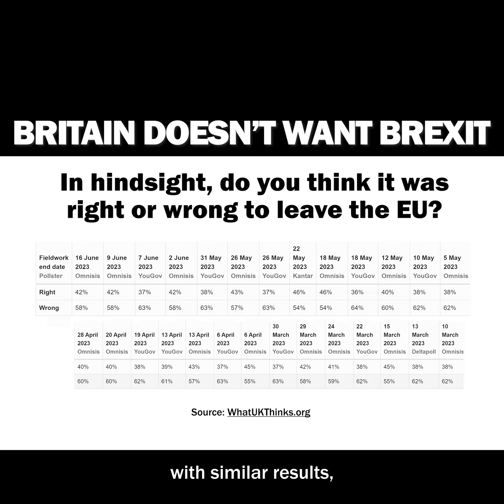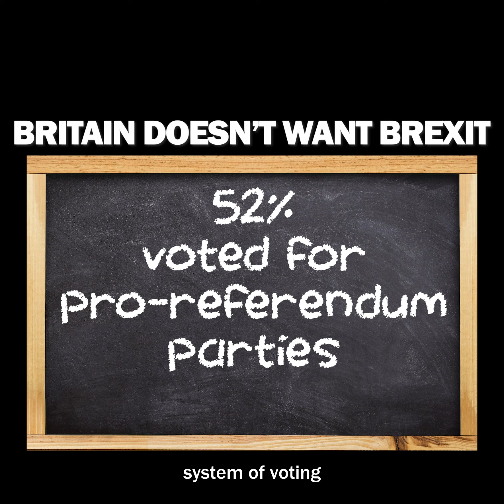BRITAIN DOESN'T WANT BREXIT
→ We, the people, must DEMAND a new vote on Brexit

𝗕𝗥𝗜𝗧𝗔𝗜𝗡 𝗗𝗢𝗘𝗦𝗡’𝗧 𝗪𝗔𝗡𝗧 𝗕𝗥𝗘𝗫𝗜𝗧 – 𝗦𝗵𝗮𝗿𝗲 𝘁𝗵𝗶𝘀 𝟮-𝗺𝗶𝗻𝘂𝘁𝗲 𝘃𝗶𝗱𝗲𝗼

Seven years after the Brexit referendum, the proportion of Britons who want to rejoin the EU has climbed to its highest levels since 2016, reports The Guardian today.

Data from YouGov’s latest Brexit tracker survey found that, excluding those who said they would not vote or did not know, 58.2% of people in Britain would now vote to rejoin.

And The New European reports today that a poll published in time for the seventh anniversary of the Brexit referendum shows that nearly one in five people who voted Leave now believe they were wrong.

So, here’s the bottom line: Britain doesn’t want Brexit.

Unfortunately, our political leaders aren’t listening. Neither the Tories nor Labour will offer us a new democratic opportunity to reconsider Brexit, even though it’s obvious that’s what the country wants.

So we, ‘the people’, must demand. If we are clear enough, loud enough, and persistent enough, politicians will eventually have to listen and supply what we want.

▪ © 𝗥𝗲𝗽𝗼𝗿𝘁 𝗮𝗻𝗱 𝘃𝗶𝗱𝗲𝗼 by Jon Danzig. Permission is given to share my posts in the normal way, but not to copy them.